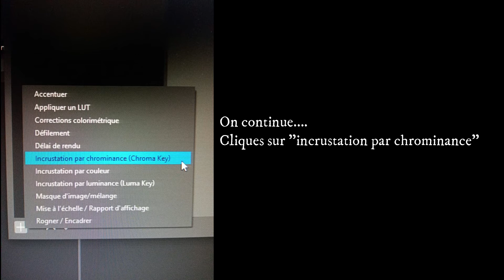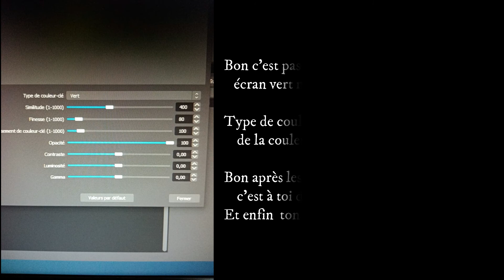Tuto: Comment simuler un écran vert sur OBS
Tuto Fait par Le monde de Seba afin de facilité l'utilisation d'OBS studio.
Montage: Le monde de Seba
Page facebook Le monde de Seba
Tipeee Le monde de Seba